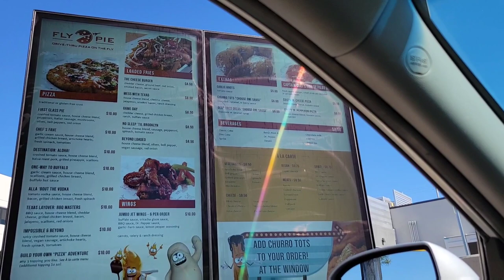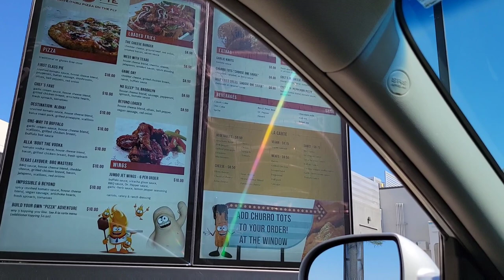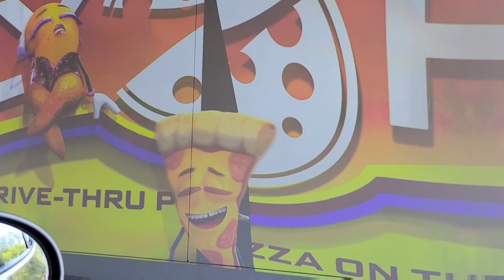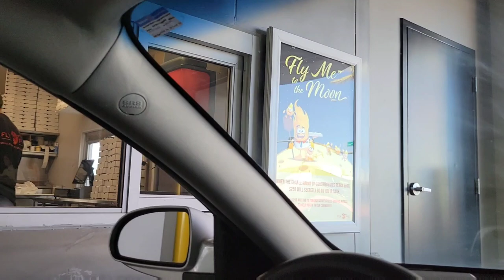Fly Pie - Drive-thru Pizza on the Fly - Henderson, NV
Checking this cool drive-thru place!